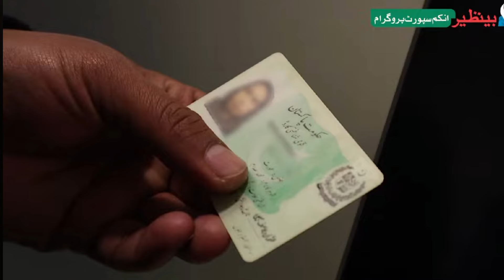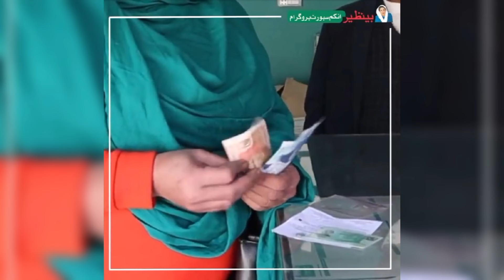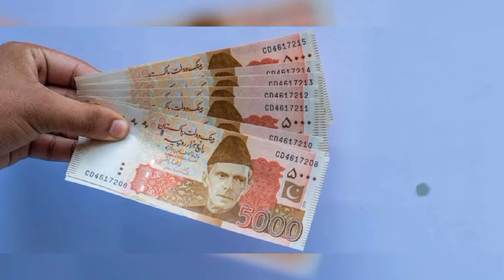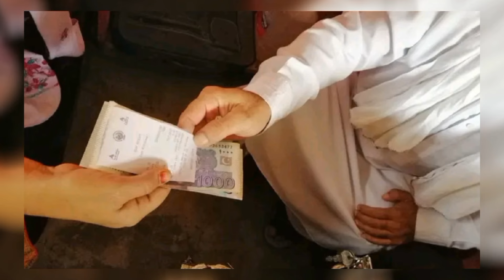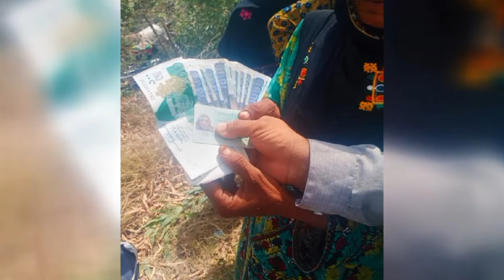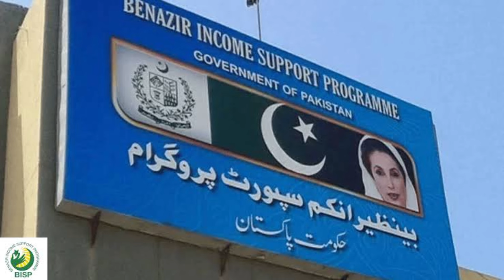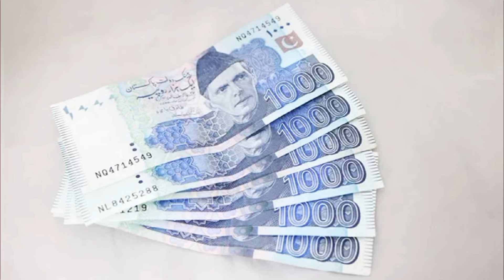14000 BISP Online Registration | Maryam Nawaz New Program | CM Negahban Card 18000 Apply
Good News for SIM & CNIC Holders | BISP Program 25000 | Govt Relief Program online apply